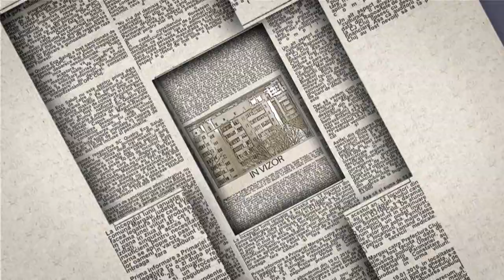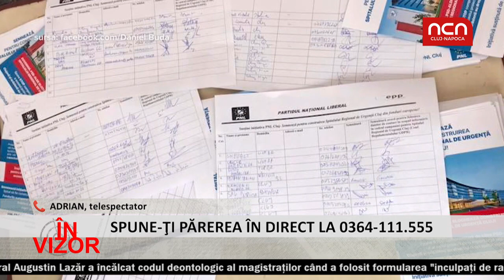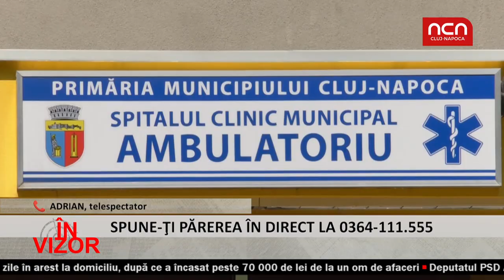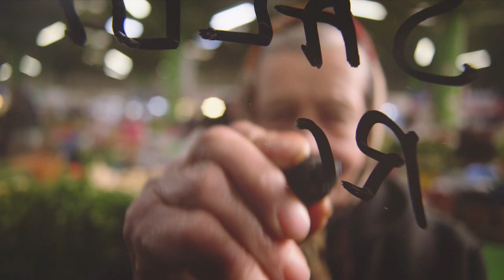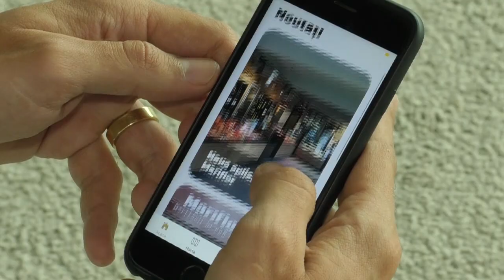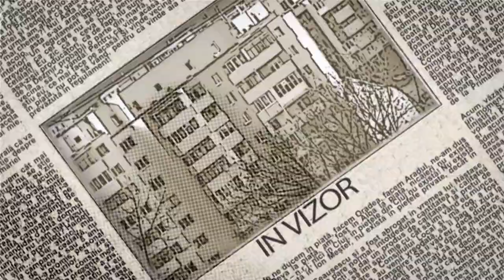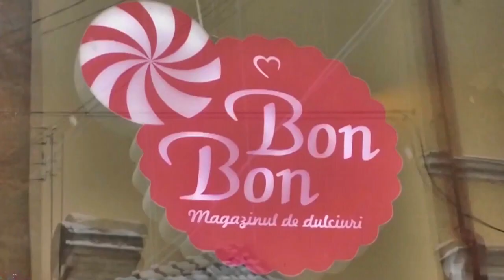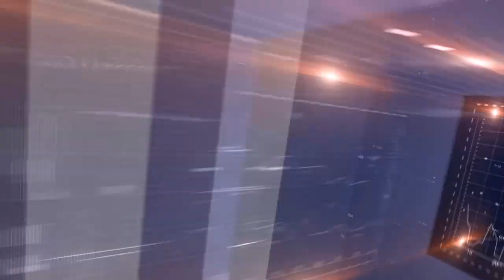In Vizor - 3 decembrie - invitat Victor Lungu